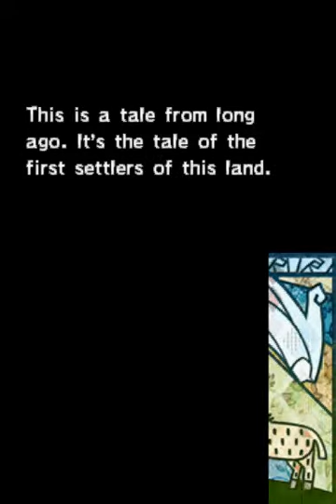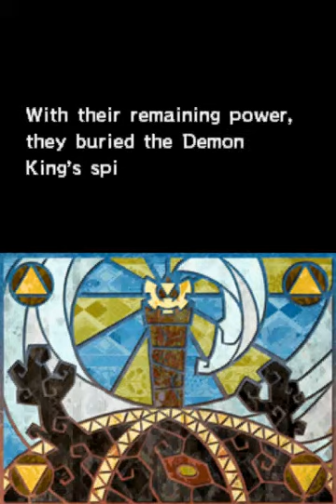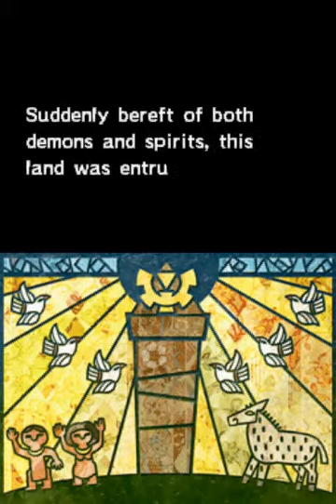GUESS THE GAME 2!!!!!